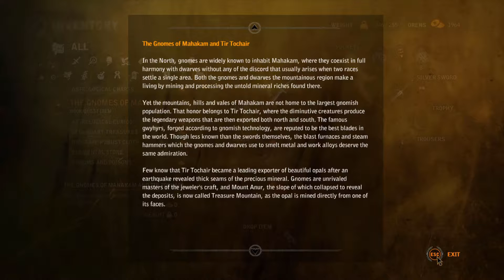Riddles (The Witcher 2: Assassins of Kings) #24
I don't understand half what's being said but I try my best.